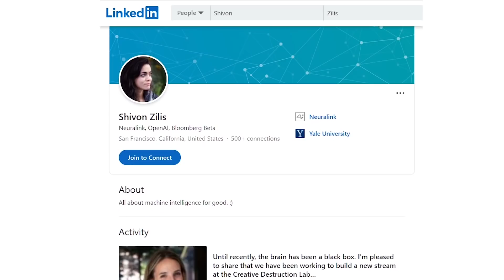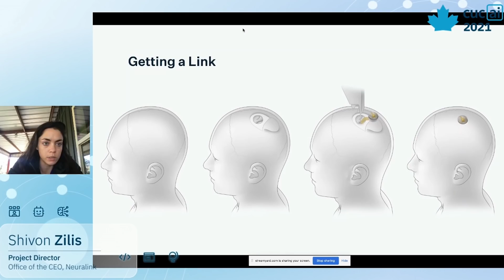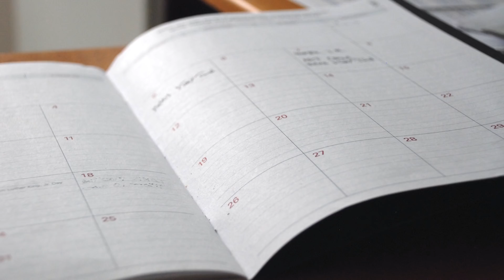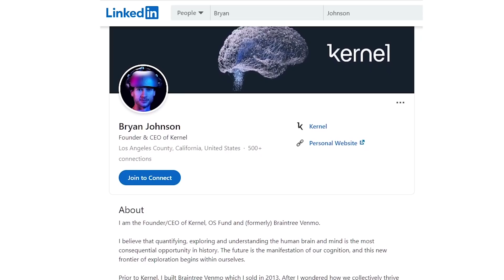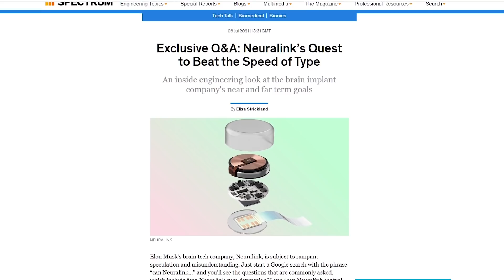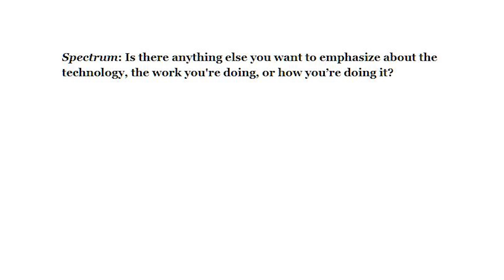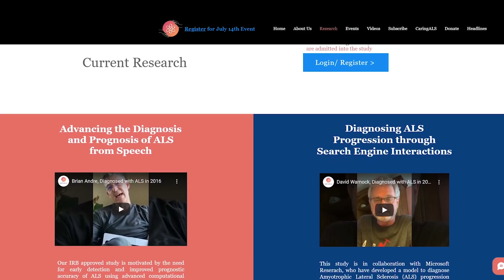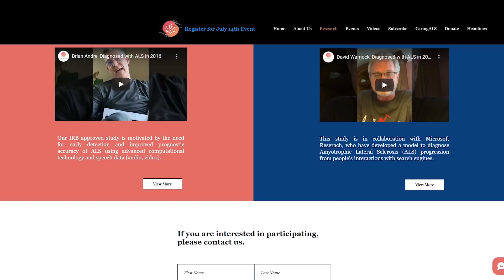Elon Musk's Neuralink Update – July 2021